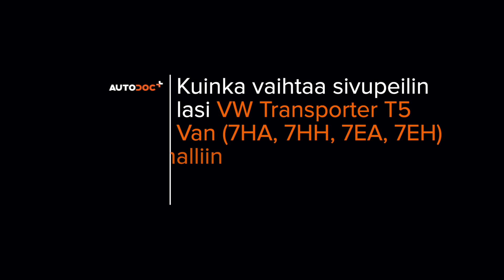Kuinka vaihtaa sivupeilin lasi VW T5 TRANSPORTER Van -malliin [AUTODOC -OHJEVIDEO]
Kuinka vaihtaa sivupeilin lasi VOLKSWAGEN TRANSPORTER 5 (7HA, 7HH, 7EA, 7EH) 1.9 Van 2003–2009 -merkkiseen autoon [AUTODOC -OHJEVIDEO]

Kaikki video- ja PDF-ohjeet VOLKSWAGEN TRANSPORTER 5 -auton osien vaihdosta: Lataa ja katso AUTODOC CLUBISSA

0:00 — VW T5 TRANSPORTER – sivupeilin lasi: vaihe-vaiheelta -vaihto-opas
0:27 — Irrota peililasi varovasti kiinnityksestä.
1:14 — Irrota peilin lämmitysliittimet.
1:32 — Käsittele peilin lämmitysliittimet.
1:46 — Kiinnitä peilin lämmitysliittimet.
1:58 — Asenna uusi peililasi.